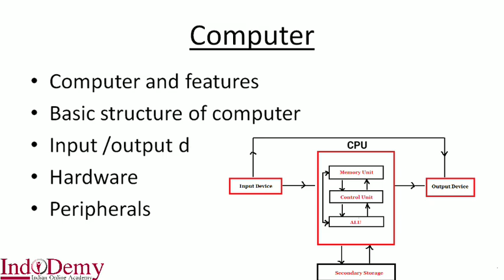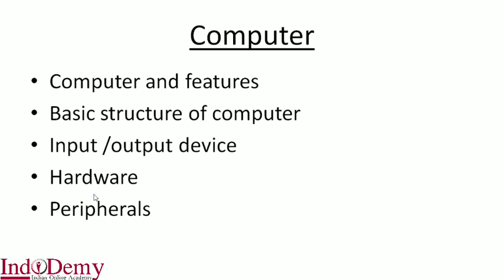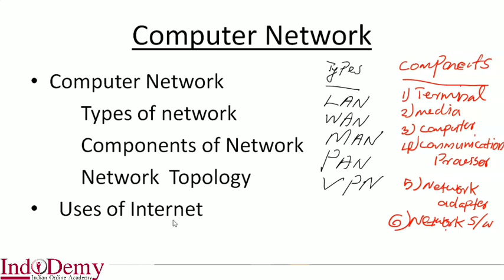General Informatics | For B.Com and BBA in Malayalam | Indodemy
This video explains important topics in first module of General informatics paper in B.com and BBA

Features of Indodemy:
-Mentor Facility
-Expert Faculties
-Affordable Cost